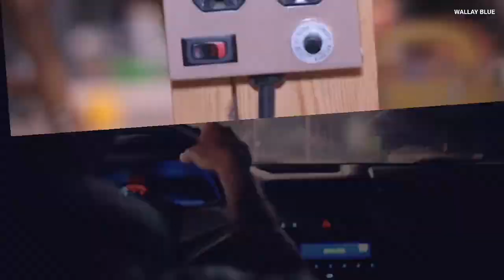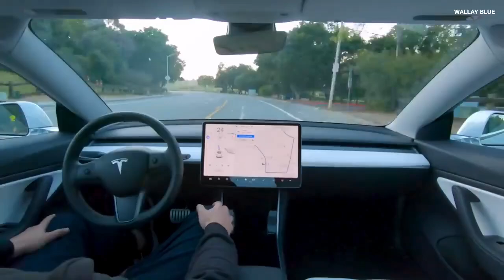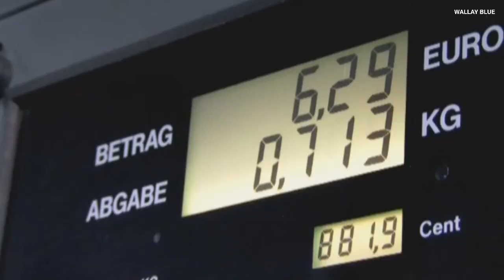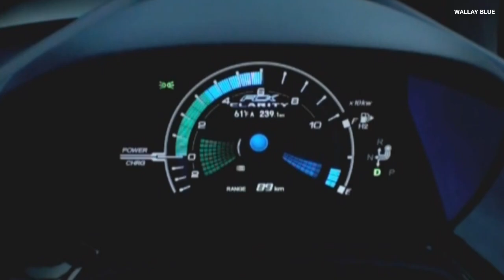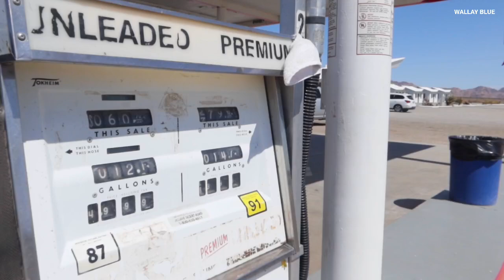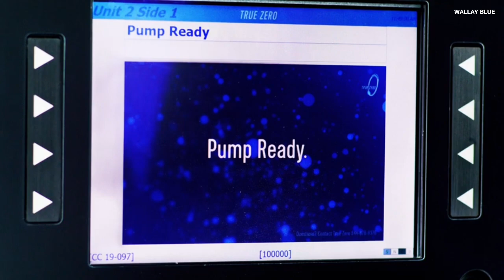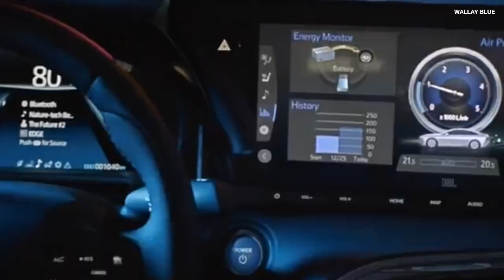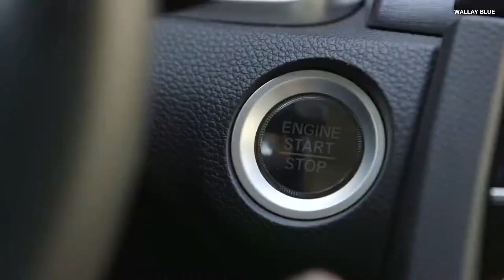Honda Just Released A New Engine That Will Destroy The Entire EV Industry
Usually, when we think about the future of cars, EVs often dominate the conversation. But while most companies are competing to build better EV batteries, Honda is creating something different and that is, hydrogen technology. This was suggested by the

Honda CEO in a recent interview!
According to the Honda CEO, the target is carbon neutrality by 2050, but the latest Honda car is already achieving that. We're talking about a car that can be filled in just a few minutes, produces zero harmful gases, and can serve as a mobile generator during emergencies. But first, why has Honda decided to follow the Hydrogen route amidst all of the abundant resources available? Let's find out!

Why Hydrogen?

For one reason, Hydrogen is the most abundant element in the universe. In fact, in fuel cell vehicles, it reacts with oxygen from the air during combustion to produce electricity and gives out water vapor as waste. This mechanism between hydrogen and oxygen gives hydrogen a huge environmental advantage over petrol and diesel engines which release carbon dioxide, nitrogen oxides, and other pollutants to the atmosphere.